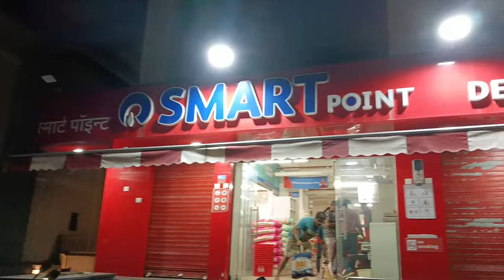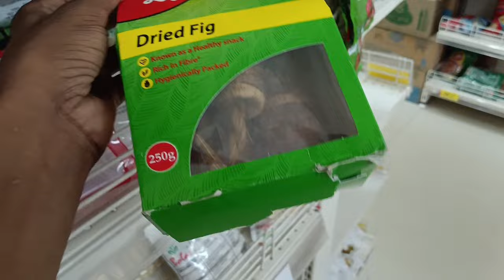Daily Uses Goods In Bhatta Bazaar Purnea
aapko bahut Sara samaan mil jaaega ।
Jo ki hum Purnea Waasiyon ke liye bahut acchi baat hai ।

Agar Aapko hamara video accha Lage to

                             धन्नयवाद